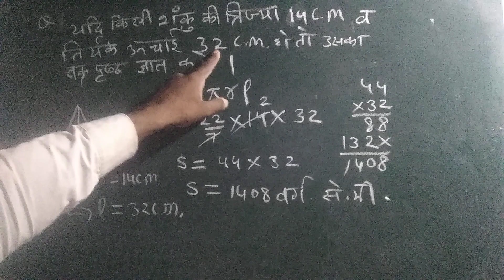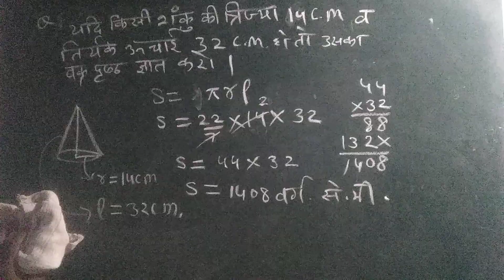शंकु का वक्र पृष्ठ ज्ञात करना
⮞ Copyright

Avengers Best Suite ups ever We Miss You Avengers
Black Panther Attitude Whatsapp Status
Ironman Vs Captain America
Ant man funny scene
When the teacher says Boys Vs Girls
Avengers Full Attitude Whatsapp Status

spiderman making his suite 4k hd whatsapp status Ironman suite up attitude watsapp status

Thor God Level Attitude whatsapp status
Thor Vs Hulk Best Fight Scene
thor gaming
thor ragnarok
thor vs hulk fight scene
thor vs Superman fight scene
thora thora pyar
thor ragnarok hulk whatsapp status
thor full movie
thor love and thunder
thor vs Avengers thor vs Thanos
thor vs hela
thor vs ironman
thor vs surtur
thor vs captain America
thor vs kratos
thor vs hulk in hindi
Avengers infinity war full movie in hindi
Avengers
Avengers cartoon
Avengers short video Avengers endgame
Avengers thor fan Avengers movie
Avengers fight scene in endgame Avengers fight game
Avengers fight scene infinity war wakanda
Avengers fight scene infinity war Avengers fight scene endgame in hindi
Avengers fight each other
Avengers fight in wakanda thor entry in wakanda
thor Ragnarok
thor ragnarok full movie
loki
loki season 2 release date
loki Avengers
loki episodes
loki marvel
black widow
black panther
ironman evolution ironman movie
Hulk in mcu
hulk series release dates piderman new iron suit spiderman new best whatsapp statusn
spiderman homecoming spiderman whatsapp status
spiderman and ironman best whatsapp status
thor evolution
ironman evolution

THTHNX FOR WATCHING 💞! T : anime animeedits animeedit animememes animeaesthetic animeamv animeamvs ukoxzenitsu zenitsu animeedits THNX FOR WATCHING 💞! T : anime animeedits animeedit animememes animeaesthetic animeamv animeamvs animeamvedit animeamvedits amv aee you in the next video __________________________________________